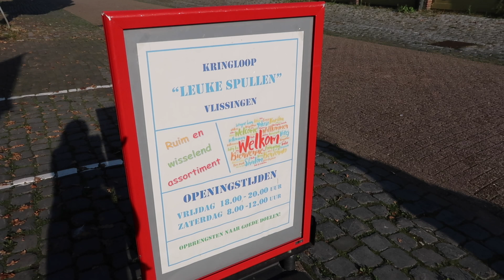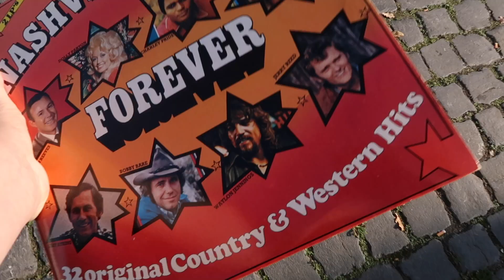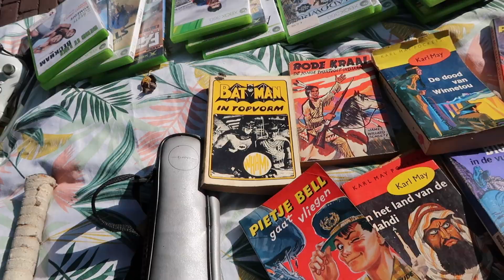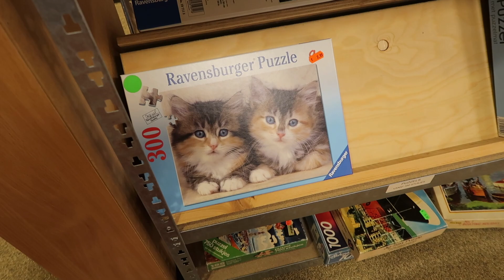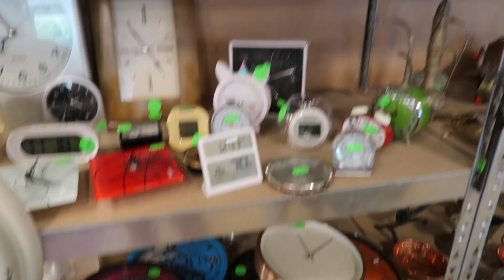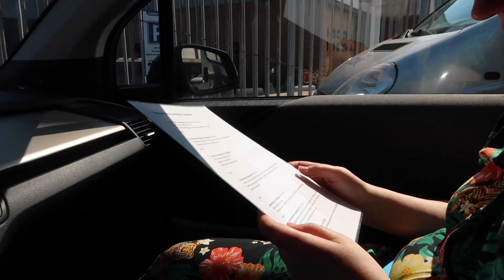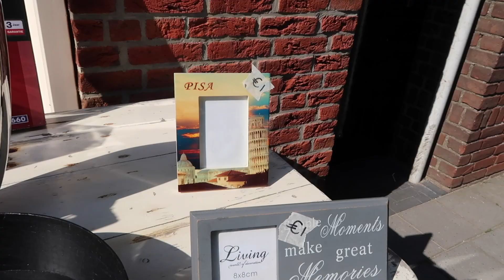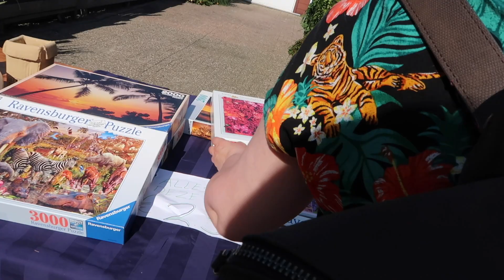Kringlopen en rommelroutes in Zeeland! | SHOPPEN IN DE HITTE | SpullenSpullenSpullen Video #53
Mijn zus Merlijn en ik trokken deze keer naar Zeeland! Oorspronkelijk om de openingsfilm van het Film by the Sea-festival. PERFECT DAYS, te zien, maar toen ontdekten we dat het de dag erna een rommelroute-dag was in Zeeland, feest!
Wat is een rommelroute? Tja, daar kwamen we langzaamaan achter.

Ook bezochten we een paar kringloopwinkels in Zeeland, in Vlissingen en Goes (met dank aan tips van lieve volgers).

Vinden we mooie Spullen? J e ziet in mijn nieuwste vlog!

We bezochten deze keer de winkels:
Leuke Spullen Vlissingen: Oude Industrieweg Vlissingen.
Nobel Kringloopwarenhuis, van de Spiegelstraat 54, Goes

De film PERFECT DAYS draait vanaf 14 december in de Nederlandse bioscopen!

Volg je SpullenSpullenSpullen al op Instagram?

Charlotte